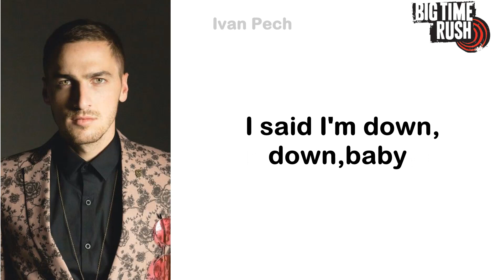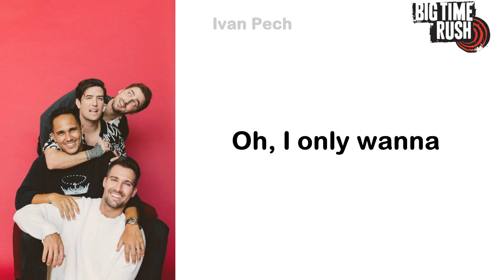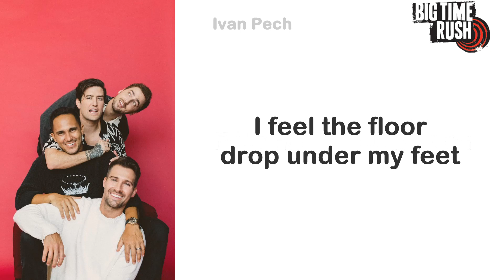Big Time Rush - Fall (Lyrics Official)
"Fall" by Big Time Rush - Available now